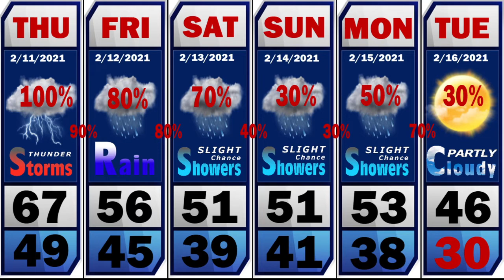EAST ALABAMA FORECAST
Rain, Rain, and More Rain!